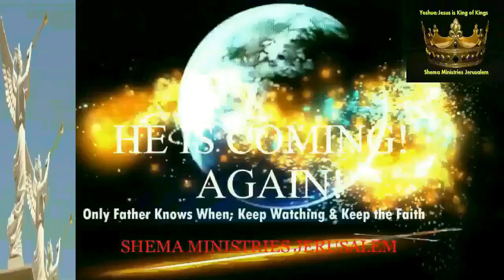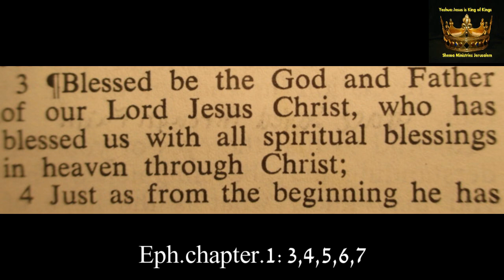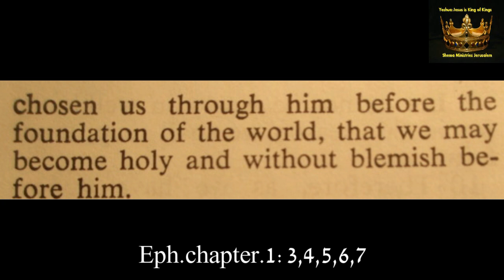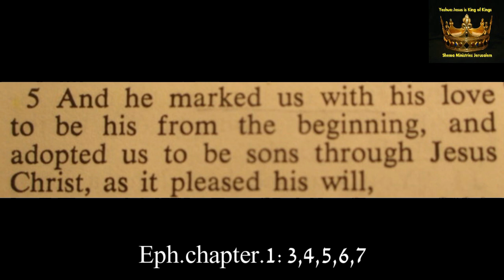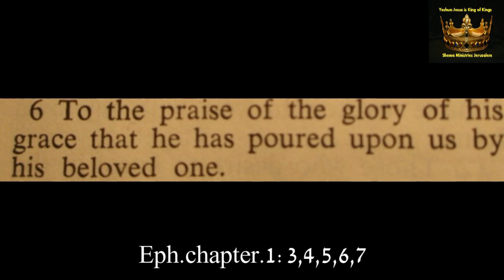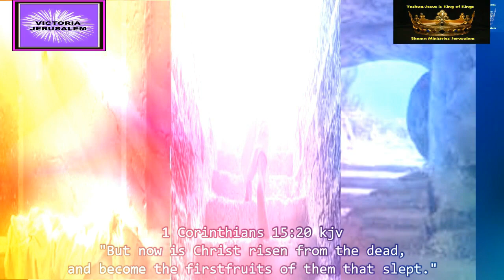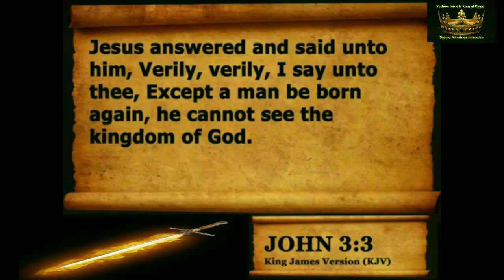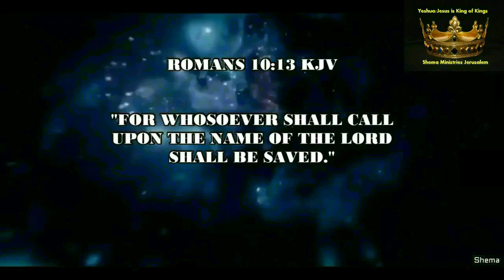BiBle_HIS_Bride_HIS_CHOSEN_With_HIS_GLORIOUS_GRACE_&_FAVOR!..Jerusalem..Shema Ministries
BiBle.HIS_Bride_HIS_CHOSEN_With_HIS_GLORIOUS_GRACE_&_FAVOR!_
 Jerusalem..Shema Ministries
Eph.1:3,4,5,6,7
..KING DAVID WORSHIP.Jerusalem. WORSHIP..Music. Jerusalem
from..RavYBenDavid.&. Victoria David Bolton
Search..our..channel.
KING DAVID WORSHIP.Jerusalem

23 The Lord is my shepherd; I shall not want. 2 He maketh me to lie down in green pastures: he leadeth me beside the still waters. 3 He restoreth my soul: he leadeth me in the paths of righteousness for his name's sake. 4 Yea, though I walk through the valley of the shadow of death, I will fear no evil: for thou art with me; thy rod and thy staff they comfort me.5 Thou preparest a table before me in the presence of mine enemies: thou anointest my head with oil; my cup runneth over.
6 Surely goodness and mercy shall follow me all the days of my life: and I will dwell in the house of the Lord for ever.

SCRIPTURE..FOR..MARK..OF..THE..BEAST..REV..13:16-18
16 And he causeth all, both small and great, rich and poor, free and bond, to receive a mark in their right hand, or in their foreheads:
17 And that no man might buy or sell, save he that had the mark, or the name of the beast, or the number of his name.
18 Here is wisdom. Let him that hath understanding count the number of the beast: for it is the number of a man; and his number [is] Six hundred threescore [and] six.